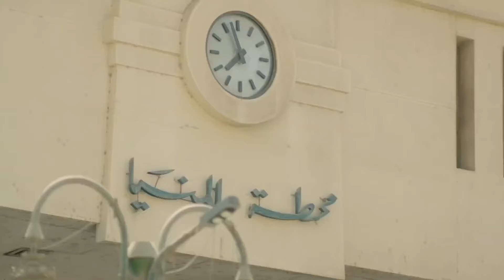الحلقة الأخيرة 30 | مسلسل بيت العنكبوت | بطولة اصايل محمد و فايز بن جريس 2024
يعمل الشقيقان راشد وفيصل مع والدهما في تجارة الذهب، لكن طمعهما في المال والسلطة يزرع بذور عداوة بينهما، ستحرص زوجة أبيهما نورا على تغذية نارها بمهارة

أبطال العمل :
أصايل محمد
فايز بن جريس
لبنى عبد العزيز
تركي الكريديس
هيلدا ياسين
نجلاء العبدالله
جبران الجبران
غادة الملا

Related :
مسلسل عرابة بيروت
مسلسل اولاد ادم
مسلسل مامجي
مسلسل الزيارة
مسلسل الوسم
مسلسل فعل ماضي
مسلسل كسر عضم
مسلسل فريد
مسلسل كريستال
مسلسل
مسلسل عمر أفندي
مسلسل 2024
مسلسل الحفرة
مسلسل خمسة ونص
مسلسل وأخيراً
مسلسل العميد
مسلسل  لا حكم علية
مسلسل دهب
مسلسل اتهام
مسلسل بوابة الجـ،ـحيم
مسلسل الخائن
مسلسل دانتيل
مسلسل الدخيل
مسلسل في الداخل
مسلسل insider
الصندوق الأسود
اسد اسود محمد رمضان
أهل الكهف
عصابة الماكس
فيلم شقو
فيلم الإسكندراني
فيلم بحبك
مسلسل الأجهر
مسلسل مملكة الجبل
مسلسل الحشاشين
مسلسل 2024
مسلسل فريد
مسلسل الحفرة
مسلسل العتاولة
مسلسل الرحلة
برنامج بيت السعد
مسلسل العميل
مسلسل عمر افندي
مسلسلات خليجية